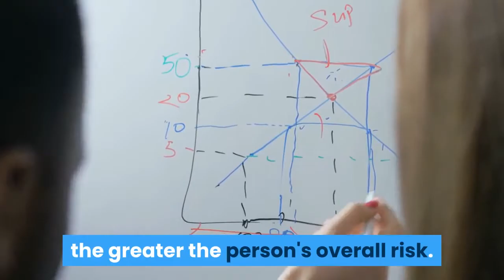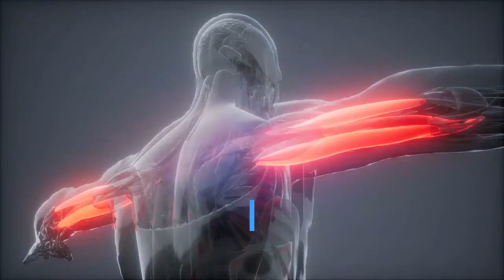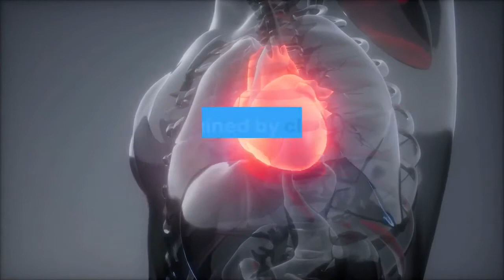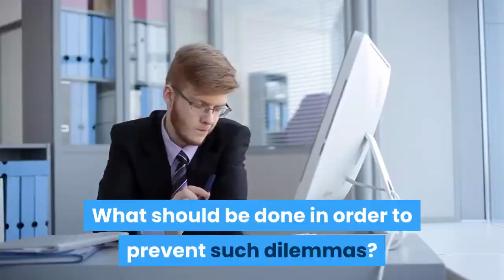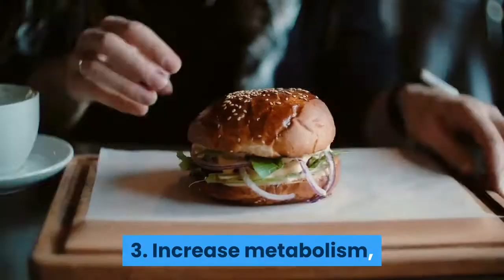BENEFITS OF CARDIO INTERVAL TRAINING!